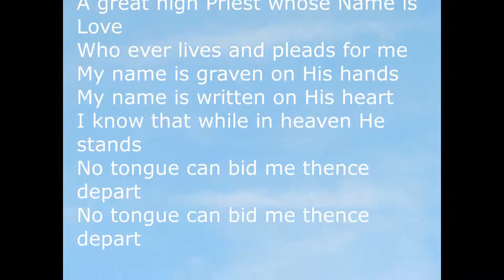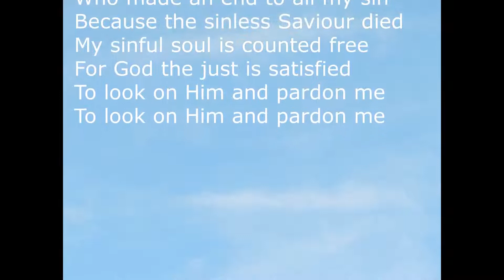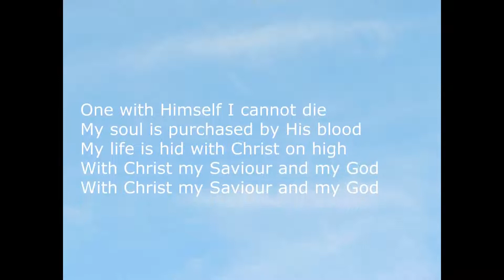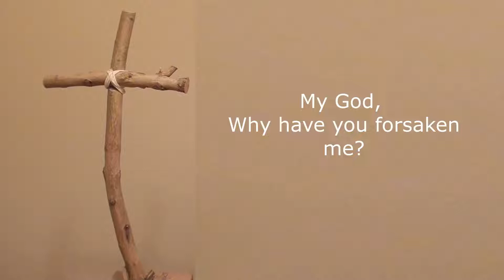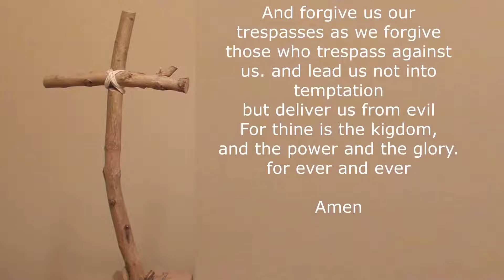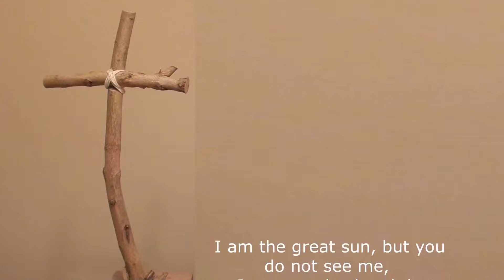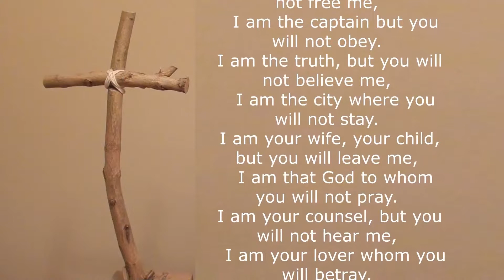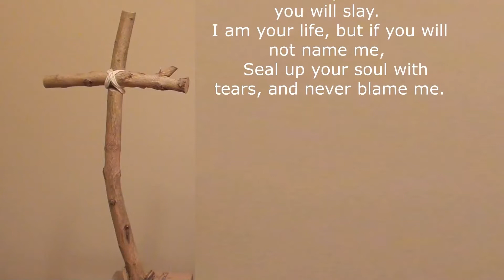Hour At The Cross Part One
Part One of our Hour At The Cross Service, led by Brian Hatton.